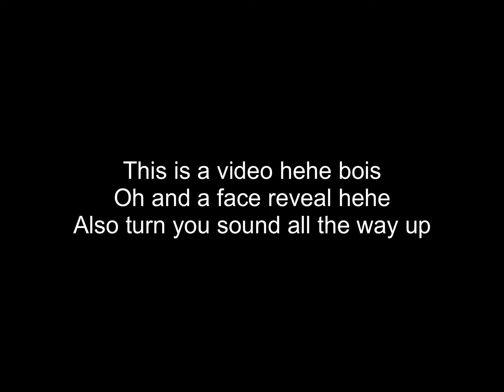This is not a video